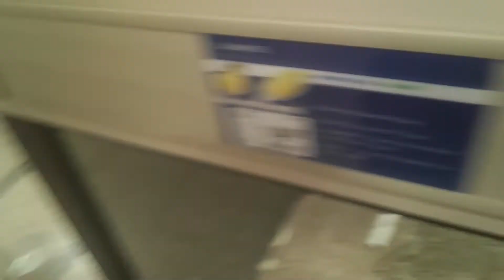fishes and kitties